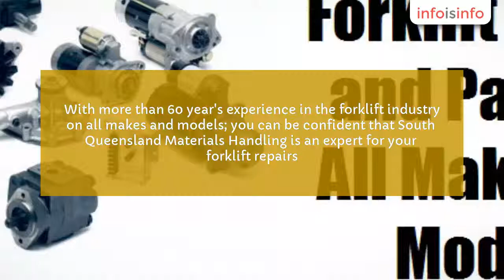Battery Operated Forklifts in Toowoomba - South Queensland Materials Handling - InfoIsInfo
South Queensland Materials Handling, Battery Operated Forklifts in Toowoomba.

Call-out available 24 hours a day, 7 days a week
Forklift repair and service
Preventative Maintenance
Tailored schedule maintenance programs
Total fleet management

Call Craig & the team who specialise in new, used and rental forklifts – Servicing the Western Corridor. Yale, Mast Explorer, All Terrain, Utilev, Second Hand Forklifts, parts, service, and training for all your forklift needs.

South Queensland Materials Handling has industry leading standards in forklift servicing and forklift repairs, with highly accredited forklift technicians working to keep your business running.

Our extensive networks & relationships with providers and manufacturers means we have a wide range of accessories and forklift attachments available at any one time.

Our team understands the concept of 'business partnership' resulting in our exceptional customer retention rate and long standing customer relationships.

With more than 60 year's experience in the forklift industry on all makes and models; you can be confident that South Queensland Materials Handling is an expert for your forklift repairs.

South Queensland Materials Handling...

Your local Forklift Specialists Servicing the Queensland Western Corridor!

South Queensland Materials Handling are authorised agents for two Global leading heavy duty lift truck manufactures, Yale Forklifts Trucks, Utilev and Mast Explorer (4x4 Rough Terrain) Forklifts providing years of low cost dependable operation for all industrial applications.We deal direct with manufacturers, saving time & money which we pass on to our clients.
You can buy forklifts straight from us, including a range of new forklifts, second hand forklifts and used forklifts. We also offer forklift hire. Our combined experience spans over 60 years in the Materials Handling Industry with a focus on safe, innovative & practical solutions.

We offer FREE advice & consultation.